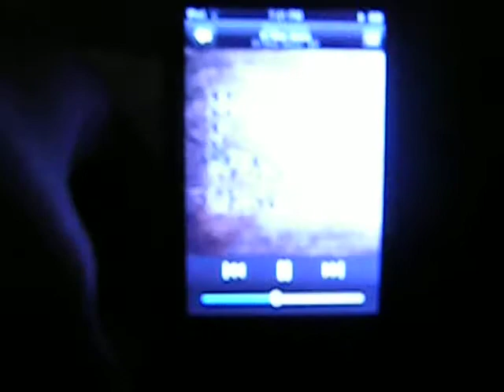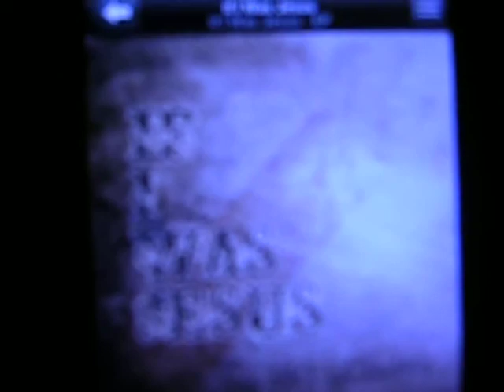Owan Recalls Winter Jam '09 - vLog 1.1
My first (and perhaps, only) vLog. Remembering Winter Jam '09 for the sake of the camera.

Except, in this video, I don't really talk about Winter Jam. Just minor and random things that I wanted to say.

Playing in the background is the If I Was Jesus EP by Paul Colman.